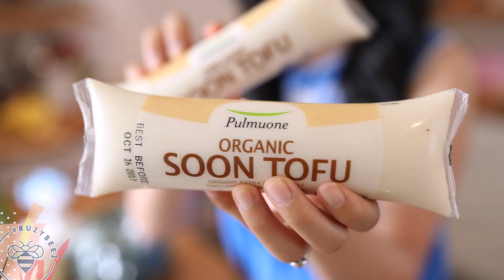Backyard KOREAN BBQ & H-Mart Grocery Haul!!! 🔥 CHOW IN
Bakery vs Homemade MATCHA MOCHI CAKE Hey BuzyBeez! We're having a backyard Korean BBQ (watch till the end) and here's my grocery haul to prep for it! Thanks to Chef Josh and S for joining! Link to the tabletop grill below!

KitchenAid Mixer
Le Creuset Dutch Oven
Smeg Toaster

Making things Fun, Pretty, and Delicious! Honeysuckle is a lifestyle channel for young adult women interested in entertaining and cooking at home.